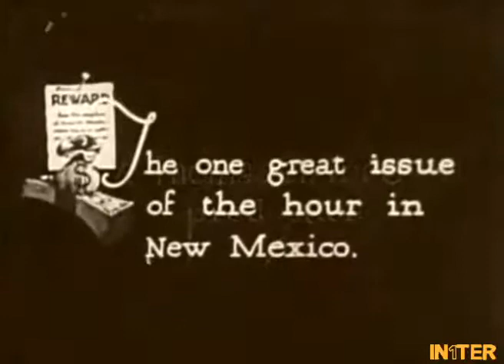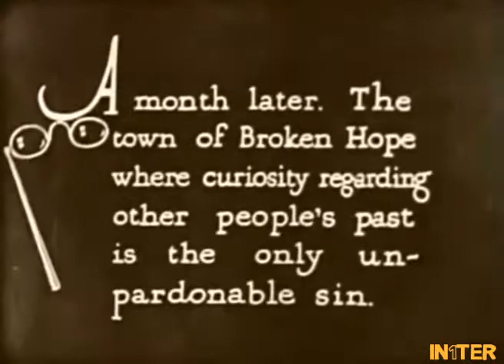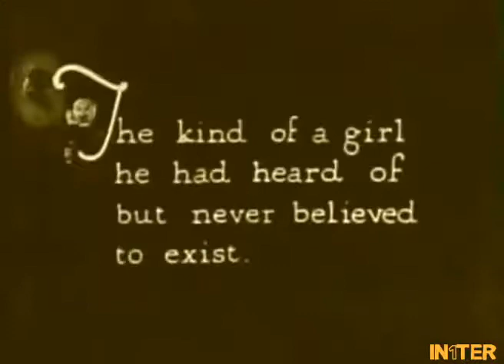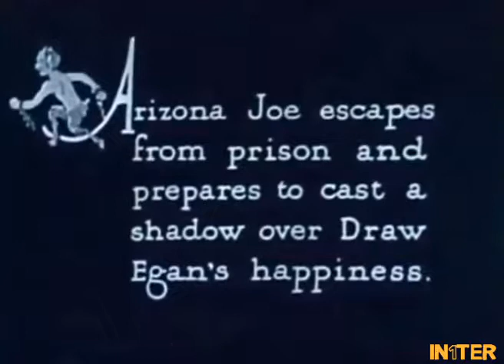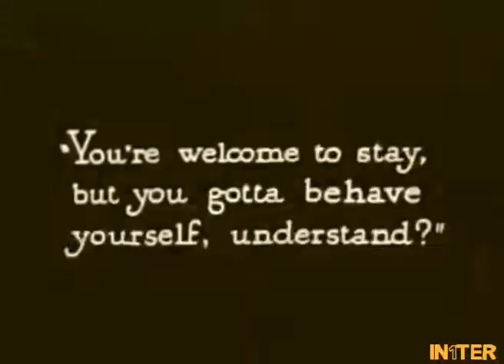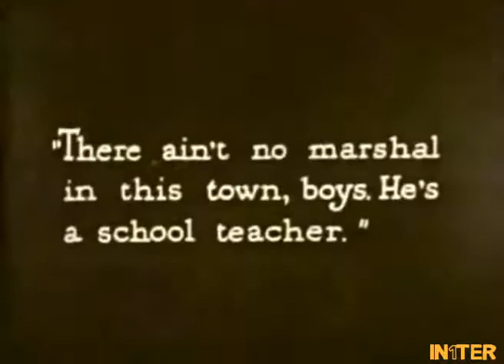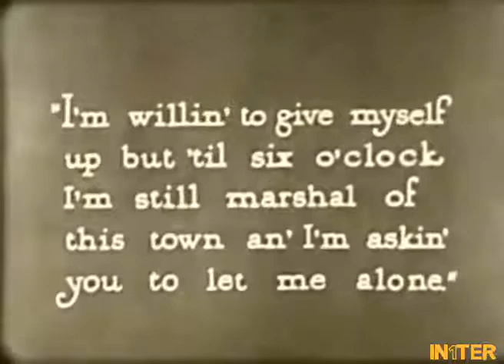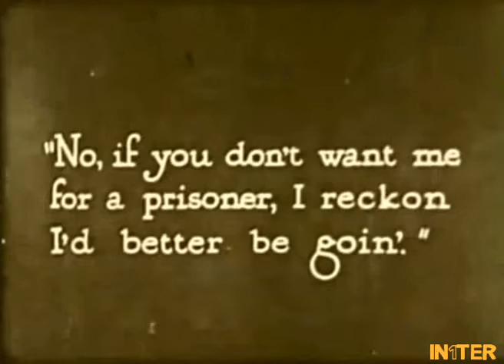The Return of Draw Egan|Full Movie|1916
Released on October 15, 1916: An outlaw-turned-Marshal is blackmailed by one of his old gang to either help in a robbery or have his outlaw past exposed to the town.

Produced by Thomas H. Ince
Directed by William S. Hart
Written by C. Gardner Sullivan
The Actors: William S. Hart(Draw Egan, aka William Blake), Margery Wilson (Myrtle Buckton), Robert McKim(Arizona Joe), Louise Glaum(Poppy), J.P. Lockney (Mat Buckton), Dorothy Benham(unknown), Hector Dion(William Cleves), J.H. Gilmour(unknown), Aggie Herring(twonswoman), George Marlo(James Gray), Samuel N. Niblack (unknown), Robert Vaughn (unknown), Leo Willis(fight starter in bar)